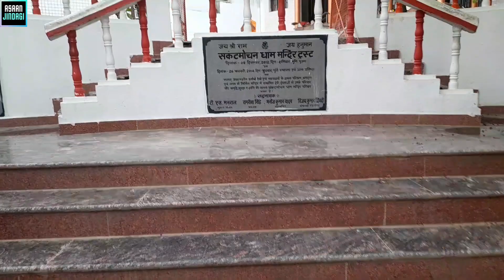संकट मोचन हनुमान मंदिर 🙏🙏🙏 कौशलपुरी खरगापुर गोमती नगर //Asaan Jindagi